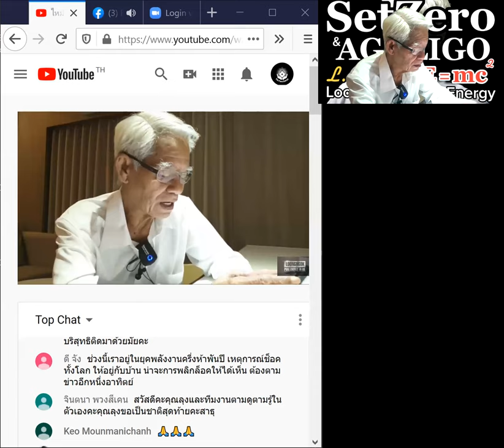ยุคพลังงานหรือยัง?/หุ้นส่วนความคิดพิชิตความเข้าใจกันไหม่ I ภาษาลุงหงอกกิ๊กก๊อก I 11พย63 I 24Hrs